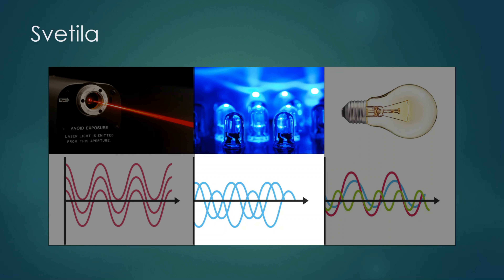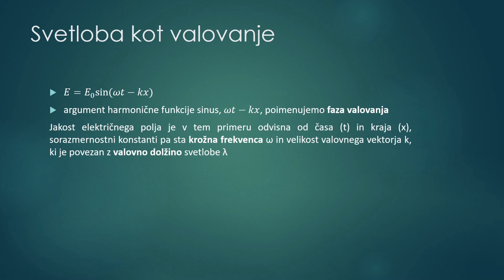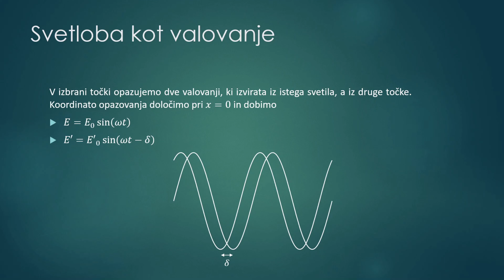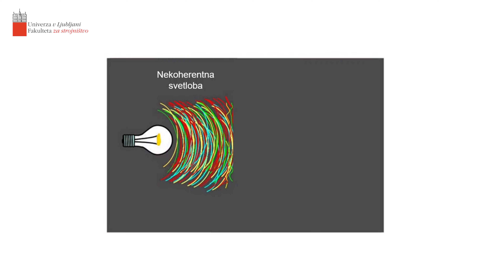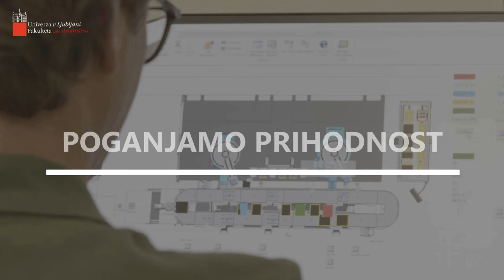Valovna dolžina - koherenca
Pot inženirk in inženirjev strojništva se začne že v srednji šoli.

Fakulteta za strojništvo je za ta namen pripravila serijo videoposnetkov namenjenih zmanjševanju vrzeli med srednješolsko teorijo in interdisciplinarnim študijem strojništva.

Z videoposnetki bi kot prvo radi prispevali k večjemu poznavanju in razumevanju inženirskega poklica. Drugič, z uporabo primerov iz vsakdanjega življenja želimo snov predstaviti na razumljiv, zanimiv in enostaven način. Hkrati je naš cilj vzpodbuditi radovednost za svet, ki nas obdaja in pokazati na praktično pomembnost enačb in fizikalnih zakonitosti.

Z ogledom naših videoposnetkov boste lahko videli, kako na videz enostavne enačbe vodijo do kompleksnih, kreativnih in navdihujočih izzivov sodobnega inženirstva strojništva.